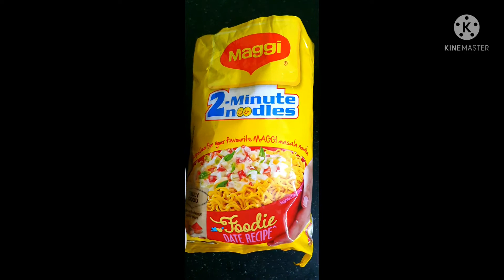New Flavor Maggi Recipe ||न्यू फ्लेवर मैगी रेसिपी|| Fatafat Banaye Yummy Maggi 😋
To make Schezwan Maggi Flavor  add 1 tea Spoon Schezwan Souce/ Chatni in gravy of Maggi
it gives you different taste from regular Maggi...

Try once and comment me about your experiences.

You will find the tasty food Recipes and Variety of Food for your favorites. Health Care tips and Breakfast Recipes and More about Cooking. Improve your lifestyle and daily Routine to make your Day Lighter and Healthy.
Explore the Snacks Recipes, Famous Street Foods 😋, Traveling Vlogs, Vlogs and Much More.